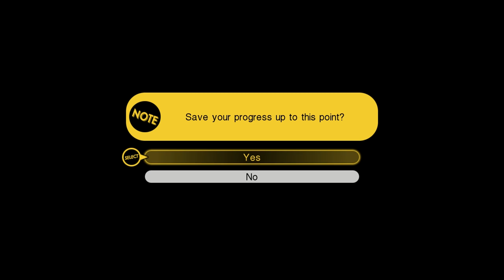Best Friends Play Tokyo Mirage Sessions ♯FE (Part 47)